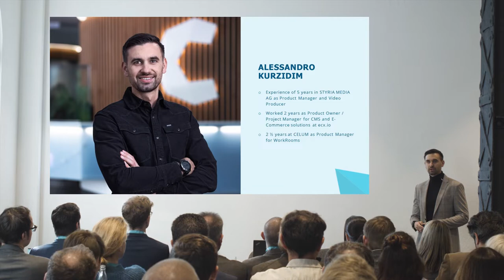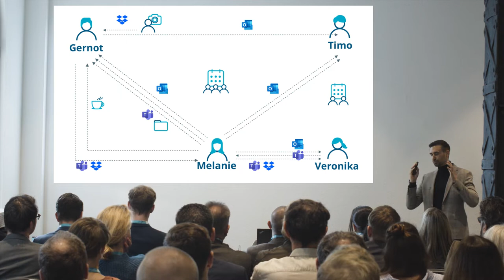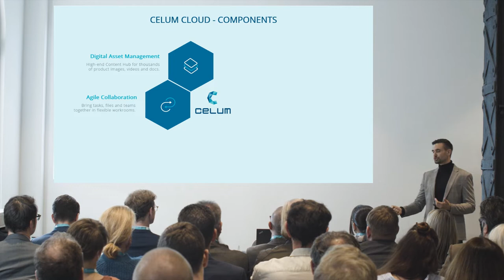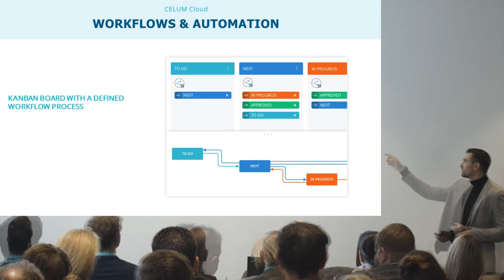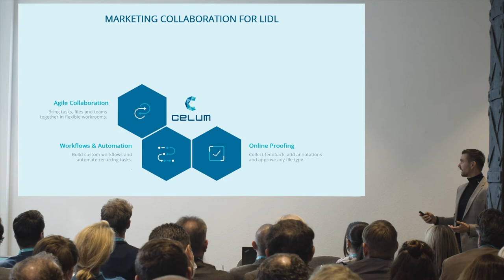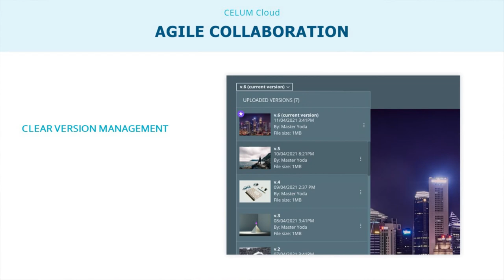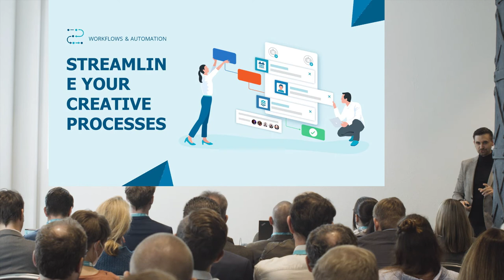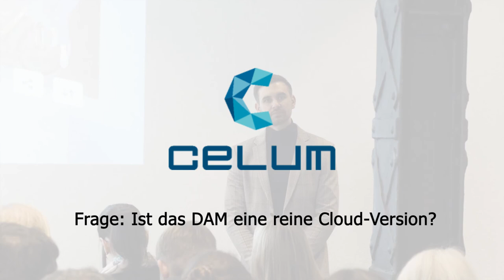10. priint:day | Endlich produktiv! So beschleunigen Sie Marketing- und Publishingprozesse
Wir leben im Zeitalter von Content-Marketing und wachsenden Herausforderungen bei Erstellung, Verwaltung und Orchestrierung einer Vielzahl von Medien für unterschiedlichste Zielgruppen. Marketingexperten und Kreative müssen Lösungsansätze finden, um mit Kollegen innerhalb und außerhalb der eigenen Organisation transparenter und effizienter zusammen zu arbeiten. In diesem Vortrag beleuchten wir mit Praxisbeispielen und viel Raum für den Erfahrungsaustausch wie so etwas gelingen kann.